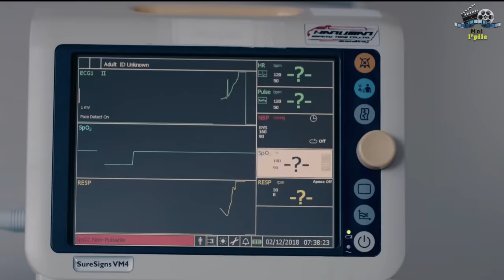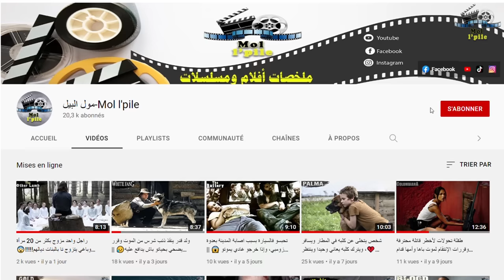أمواج عالية في البحر مليئة بالزومبي 😱 تهاجم الناس في الشاطئ وفي المدينة😰 || ملخص🎦 Zombie Tidal Wave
ملخص فيلم Zombie Tidal Wave، صياد يكتشف فيروس خطير في البحر يحول الناس إلى زومبي😨 ويهجمون على المدينة، مع الكثير من الأحداث المشوقة والمثيرة، تفرجو فالملخص مغاديش تندموا، فرجة ممتعة❤❤

إسم الفيلم  Zombie Tidal Wave